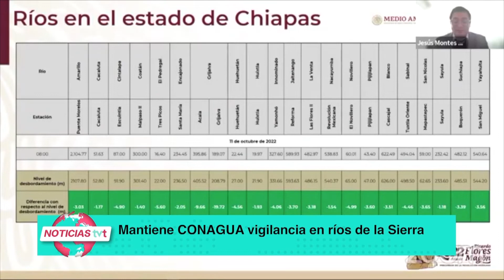Dará seguimiento Conagua a presas del ‘Alto Grijalva’ y niveles de ríos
NoticiasTVT🟣 Dará seguimiento CONAGUA al llenado de los embalses de las presas del Alto Grijalva y a niveles de los ríos Tapijulapa, Teapa, Puyacatengo y Pichucalco, por las lluvias que causará la tormenta tropical 'Karl'.